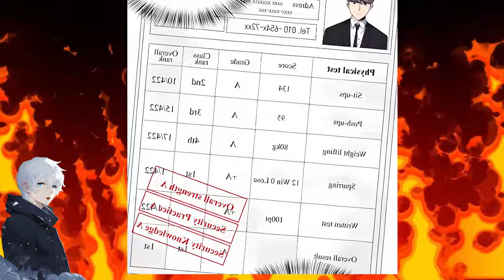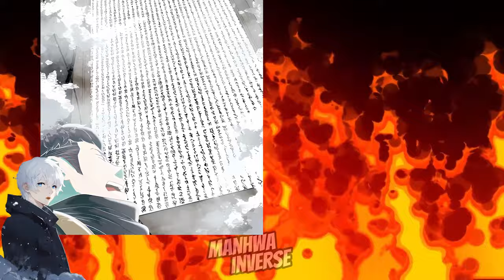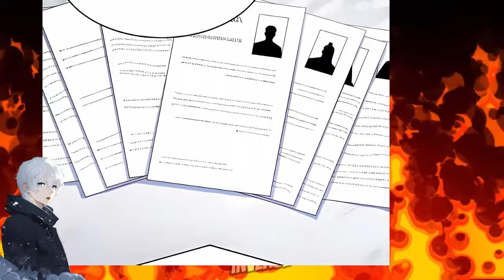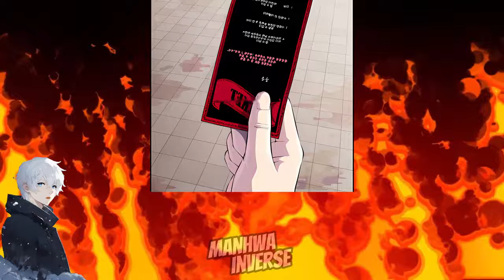weak guy, learned how to control the Reaper of Death - Manhwa Recap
It is a world where dangerous monsters roam the land and adventurers make a living defeating them. With level as a symbol of absolute power, those with higher levels gain wealth and fame, while those with lower levels exploit others even lower than them.